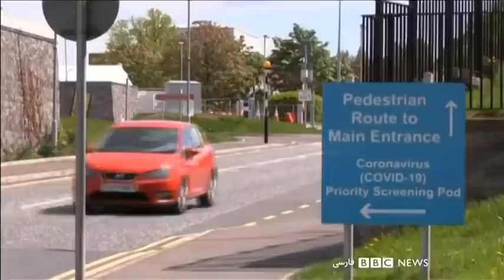خبرهای صبح چهارشنبه ۱۷ اردیبهشت از چشم‌انداز بامدادی بی بی سی